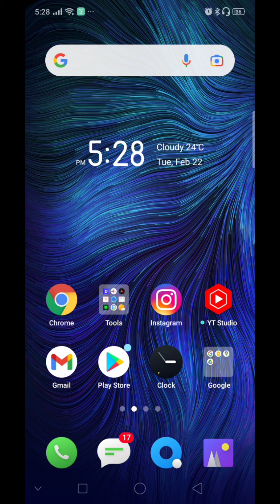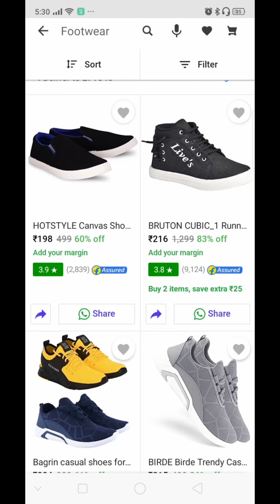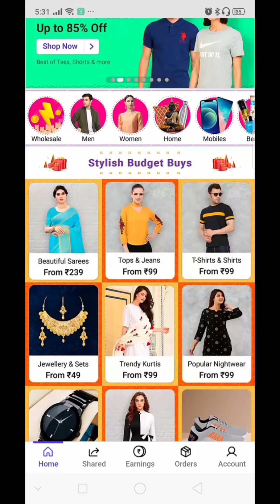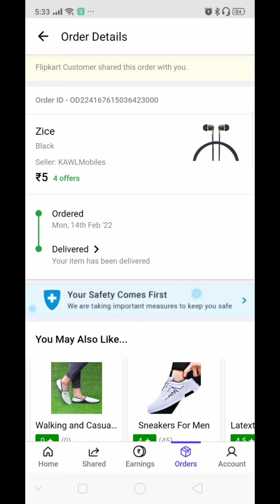Flipkart se kuchh bhi order karne se pahle ek bar is video ko jarur dekhen